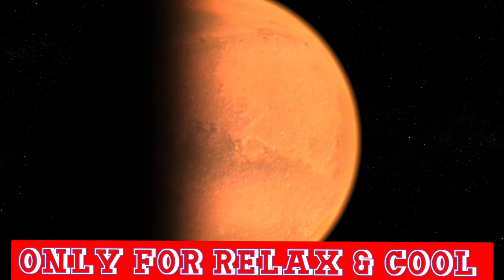Beautiful 😌Relaxing Music/Romantic Music/Piano music 🎶/Guitar Music 🎸/Instrumental Music,🧘‍♀️ 🧘‍♂️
Relaxing Jazz 😌/Instrumental   Music for Study/Work/Relax/Café Music/Background Music .
Romantic Music Relaxing Music (called fellings)Featuring 🎹&Guitar.
Relaxing Deep  sleep Music/Fall as Sleep/Easy at Bedtime Music, Quiet time Meditation.